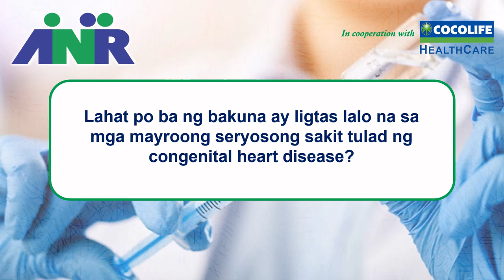Lahat po ba ng mga bakuna ay ligtas lalo na sa may seryosong sakit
Tanong: Lahat po ba ng mga bakuna ay ligtas lalo na sa may seryosong sakit?